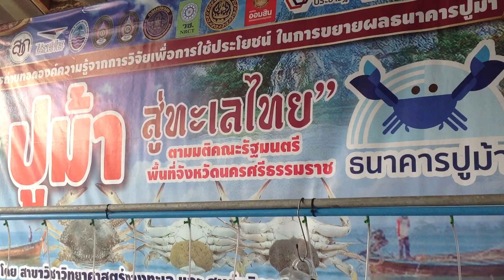ลูกปลาทู ZUZU (Official Video)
เพลง  ลูกปลาทู
คำร้อง ทำนอง ระพินทร์ พุฒิชาติ
เรียบเรียง ระพินทร์ พุฒิชาติ